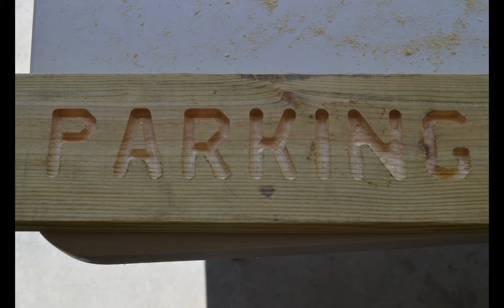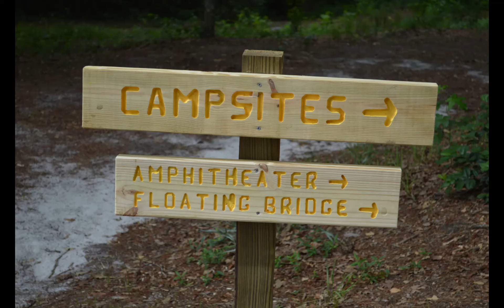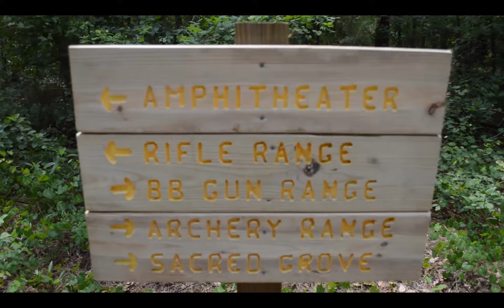Eagle Project Slideshow - Signs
Here is my eagle project presentation. WARNING: End may cause slight motion sickness! Sorry about that. Also sorry about the songs, but I had to do it.